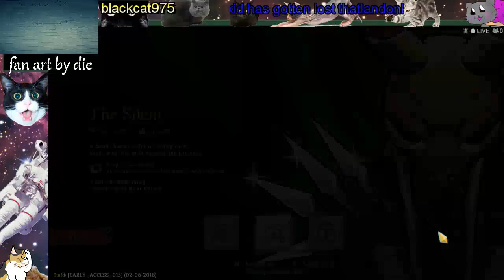Watch out it is sharp (Part 1)